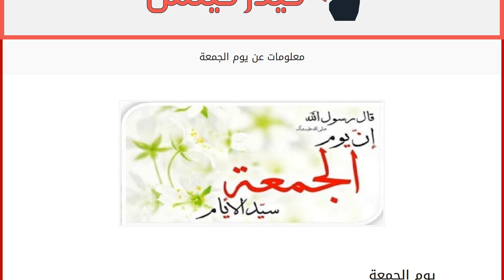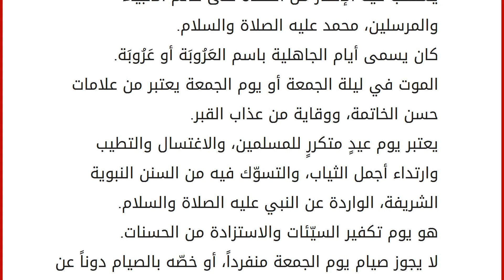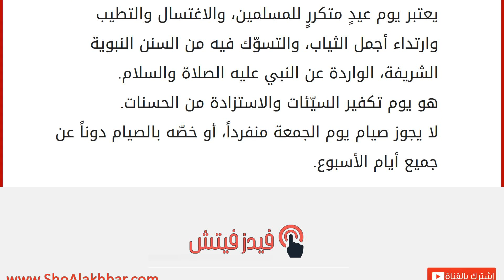معلومات عن يوم الجمعة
يوم الجمعة
يوم الجمعة، هو اليوم السادس في ترتيب أيام الأسبوع السبعة، ويأتي بين يومي الخميس والسبت، حيث يأتي يوم الخميس قبله، ويوم السّبت بعده، وفي العرف السائد يعتبر يوم الجمعة آخر أيام الأسبوع، ويوم العطلة الرسميّة في جميع الدول الإسلاميّة، حيث يعتبر يوماً ذا بعدٍ دينيٍّ، تقام فيه صلاة الجمعة جماعةً في المساجد، حيث يجتمع المصلون وخصوصاً الرجال لأداء صلاة الظهر جماعةً، وذلك بعد الاستماع لخطبة الجمعة التي يلقيها خطيب المسجد، مما يزيد من ثبات المؤمنين، وترفع بصيرتهم في شؤون الدين والدنيا. معلومات عن يوم الجمعة في القرآن الكريم سورةٌ كاملة اسمها سورة الجمعة، يذكر الله سبحانه وتعالى فيها صلاة الجمعة، وضرورة أدائها وعدم التفريط بها جماعةً في المسجد، حيث يقول الله سبحانه وتعالى: ﴿يَا أَيُّهَا الَّذِينَ آمَنُوا إِذَا نُودِي لِلصَّلاةِ مِنْ يَوْمِ الْجُمُعَةِ فَاسْعَوْا إِلَى ذِكْرِ اللهِ وَذَرُوا